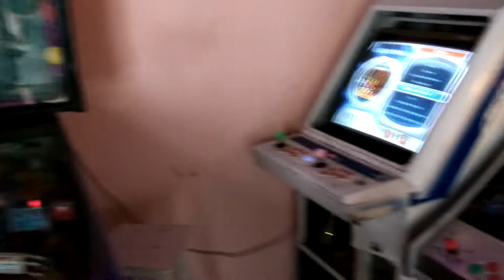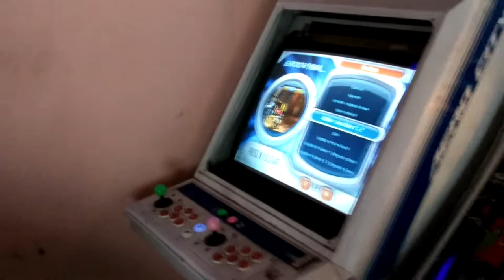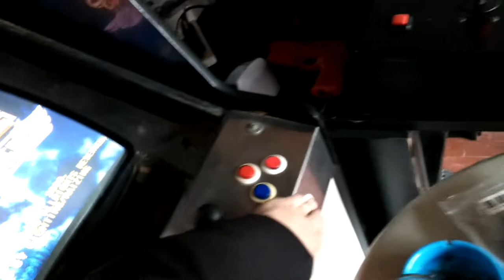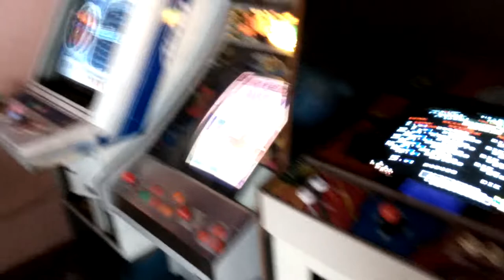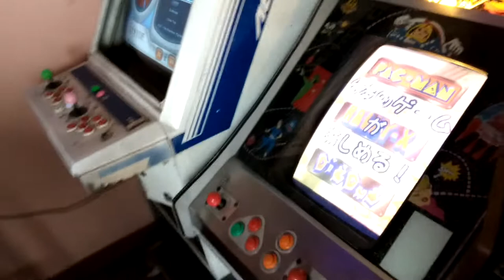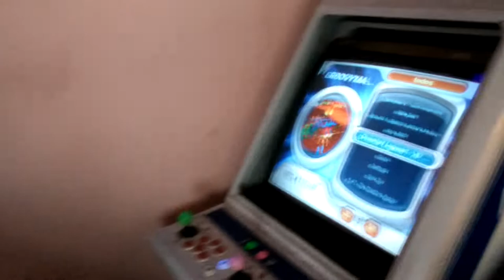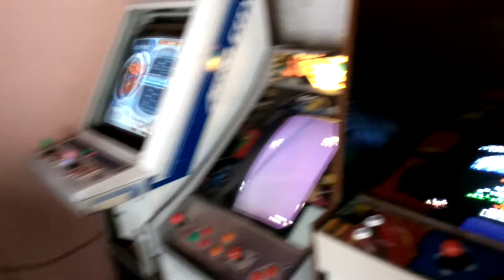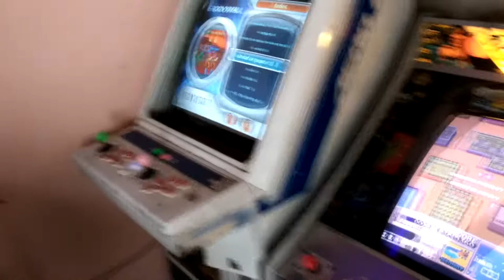joysticks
Microswitch  / Lengüeta / interface
joystick arcade. "derribando mitos"